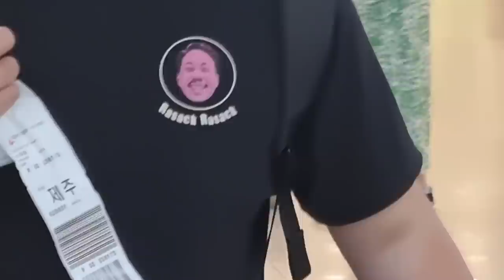구멍치기로 잡은 베도라치를 먹어보자!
오늘은 처음으로 구멍치기를 해서 잡은
베도라치와 우럭을 먹어 봤습니다!
우럭은 많이 먹어 봐서 맛을 알지만 베도라치는 진짜...
신세계.. 버리지 마세요..
너무 맛있습니다!
재미있게 보세용!!
라랑해요!!